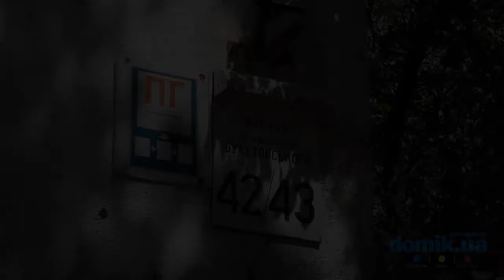Академика Булаховского, 42/43 Киев видео обзор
Улица Академика Булаховского, 42/43.
Панельный 16-этажный дом. Построен в 1981 году, в 2003 был проведен капитальный ремонт. Зелено, высажены палисадники. В удовлетворительном состоянии вход в парадное, установлены домофон и пандус, в общем с соседним домом дворе есть детская площадка и спортивные брусья, достаточно места для парковки машин. Рядом несколько супермаркетов, кафе и других объектов торговой инфраструктуры, школа, детский сад, Святошинское озеро с зоной отдыха и лес. В 5-7 минутах езды или 20 минутах пешком станция метро «Академгородок».